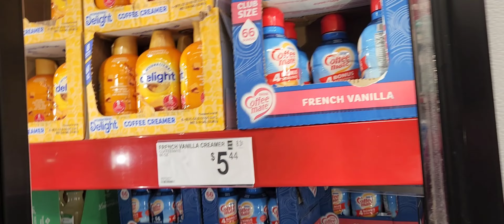Shopping for food items for the barrel.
When to Sam's Club to buy food item to put in the barrel.